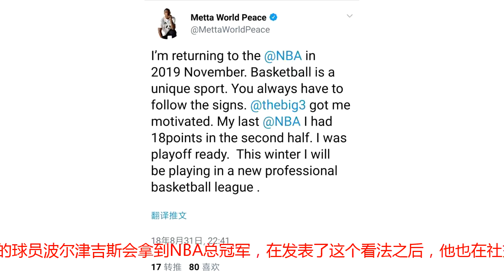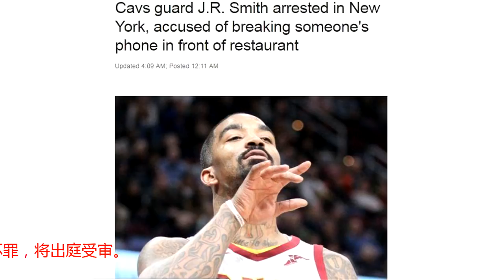就在今天！联盟诞生3大消息源，阿泰曝复出时间，詹皇前队友自首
北京时间9/1日，距离下赛季开赛还有47天，休赛季虽然没有比赛，但是球员的动态还是牵动着大家的心，在昨天的新闻中，火箭发动了新的交易，火箭和太阳完成了2换2交易，火箭的安德森+梅尔顿被送往太阳，太阳则将克里斯和奈特送往了火箭，就在今天火箭和太阳官方同时表达了对这个四人的感谢，并欢迎他们加入到新的球队中，除此之外，就在今天联盟也诞生了3大消息源。第一条消息是，据著名体育爆料大神WOJ曝出了最新消息，为了帮助火箭完成交易，安德森同意将自己的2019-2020年的合同金额降低到1560万，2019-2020赛季，安德森的原本合同为2100万。而1560万正是奈特在2019-20赛季将拿到的薪水。而火箭方面，也传出消息espn记者扎克-洛维透露，他得到的消息是火箭不打算买断延期支付奈特的合同。这也意味着火箭将会留下奈特。第二条消息源则是，前NBA球员，阿泰斯特在社交媒体上发表了自己的观点，他认为下赛季的进入总决赛的球队将会是西部的湖人和东部的尼克斯，他认为湖人会拿到NBA总冠军，同时他认为尼克斯的球员波尔津吉斯会拿到NBA总冠军，在发表了这个看法之后，他也在社交媒体上曝光了自己的复出时间，他将